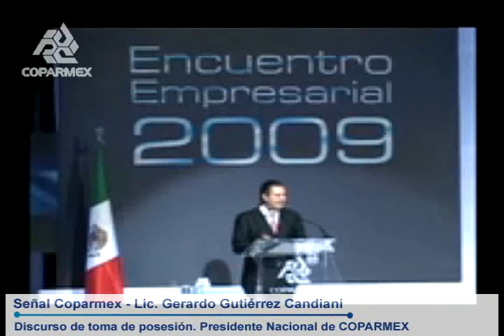Mensaje 139 :: Discurso toma de posesion [1/2]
Gerardo Gutiérrez Candiani. Presidente Nacional de COPARMEX